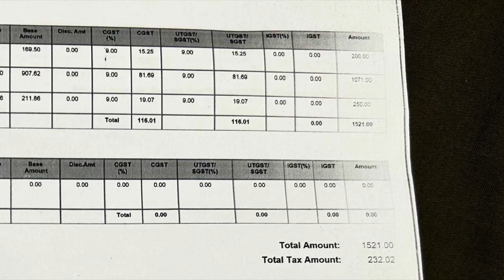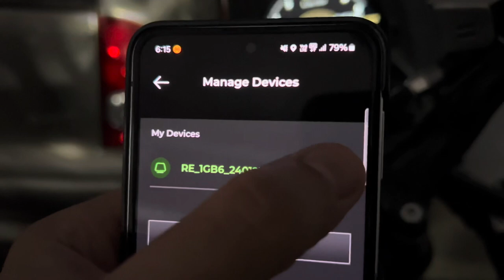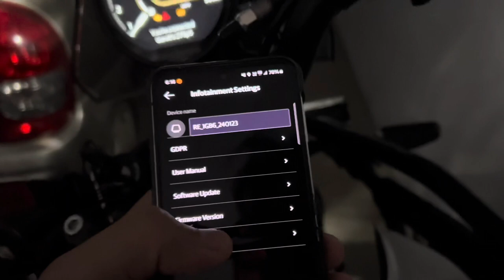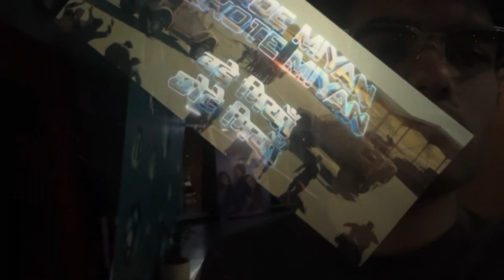Himalayan 1st Service Done Review| how to update Meter Himalayan450 | Bade Miyan ChoteMiyan Review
Check out Himalayan 450 1st service experience
Bug fixes fixed in speedo meter update of meter himalayan 450
How to update meter

EQUIPMENTS:-

Camera(iphone 14 plus)

InstaX3 360

Insta360 invisible stick

Insta360 X3 mic adapter

Insta360 X3 protectors ( screen gaurd , lens gaurd)

SanDisk(128GB) micro sd card

Camera Clamp(for bike)

Chin mount

Long thumb Knob bolts

Axor DC batman helmet

Axor Cruise 2 (black and red) -

Venom racing jacket

Samsung Flip 5